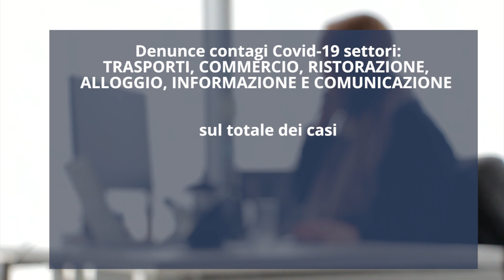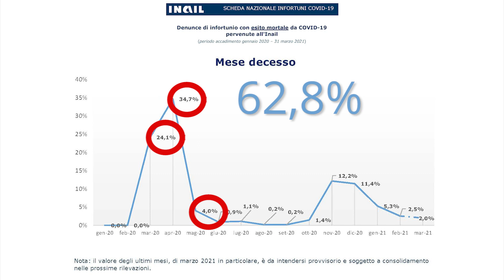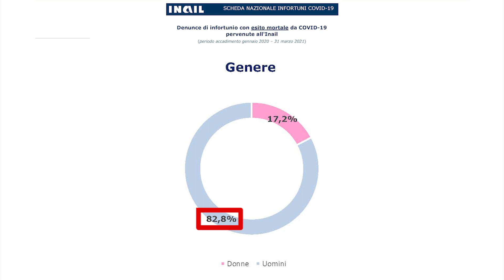Contagi sul lavoro da Covid-19: online il 15esimo report nazionale - (23-04-2021)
Pubblicato l’aggiornamento mensile sull’andamento delle denunce di infezione da Sars-CoV-2 di origine professionale, rilevato alla data del 31 marzo 2021.

NEL BIMESTRE FEBBRAIO-MARZO CALO DEI CONTAGI NELLA SANITÀ E ASSISTENZA SOCIALE
Il probabile effetto della campagna vaccinale sul calo dei contagi da Covid-19 nel settore sanitario è il dato più rilevante che emerge dall’ultimo report sulle infezioni di origine professionale denunciate all’Inail. L’analisi delle infezioni di origine professionale nel settore della sanità e assistenza sociale, infatti, nel bimestre febbraio-marzo fa registrare una netta inversione di tendenza, con una quota sul totale dei casi che scende sotto il 50%, contro il 67,5% registrato dall’inizio della pandemia. Nel complesso, il report elaborato dalla Consulenza statistico attuariale dell’Istituto rileva un aumento del 5,6% rispetto al mese precedente dei contagi sul lavoro denunciati all’Inail al 31 marzo, che salgono a 165.528. I decessi sono 551, 52 in più rispetto a febbraio.

Fonte: Inail